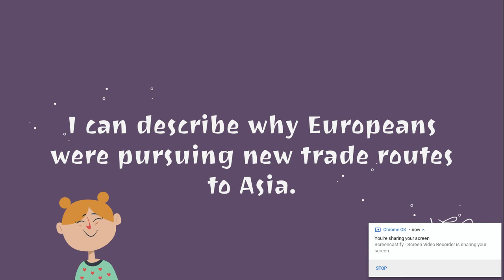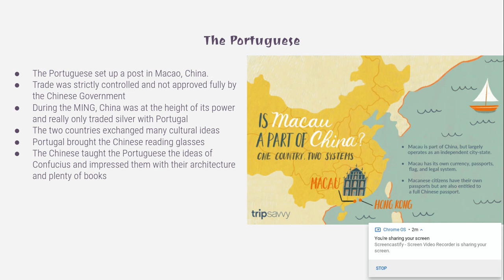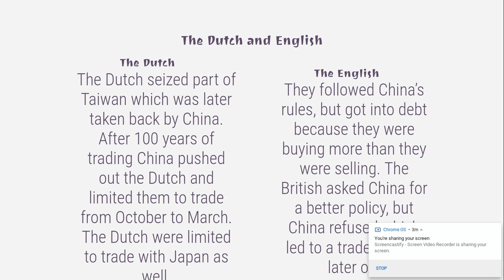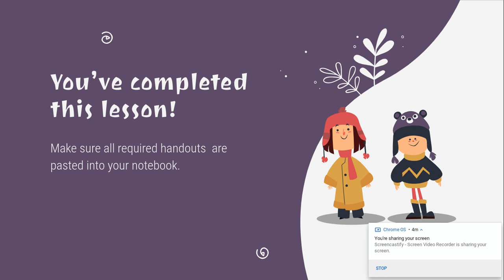Europe Explores Asia